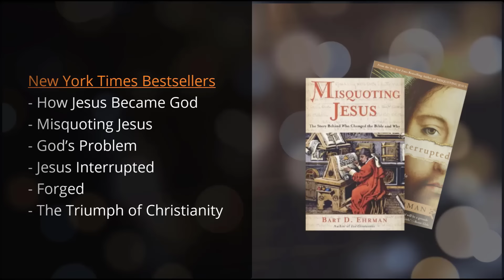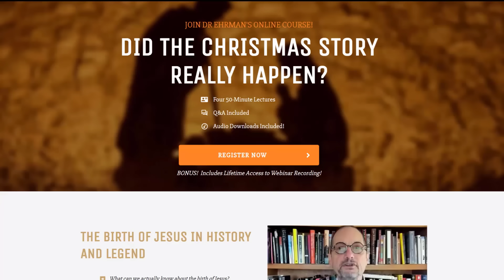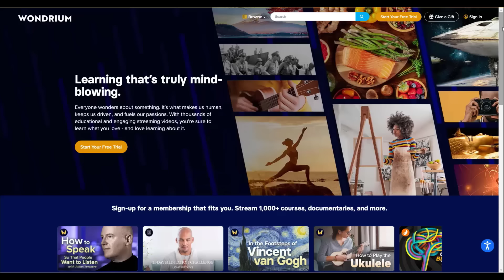Who Changed the Bible, and Why?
Wondrium allows you to stream 8,000+ hours of lectures and documentaries in the areas of history, religion, and science, including several courses by Dr. Ehrman.

Bart and Megan continue their discussion on the New Testament. Bart addresses:

Who changed the text of the New Testament, and why?

Why are mistakes and changes in the New Testament important?

What is textual criticism?

Who were the first copyists of the gospels, and why does it matter?

How it can be tricky to determine which version of a given passage is "more" original.

What kinds of evidence do scholars look for when investigation gospel discrepancies?

How did the New Testament finally get translated into vernacular (common) languages?

Is the King James Bible really the gold standard?